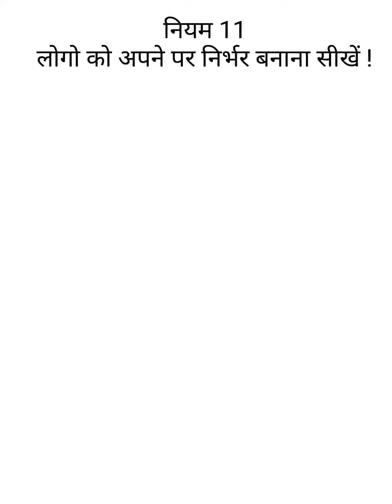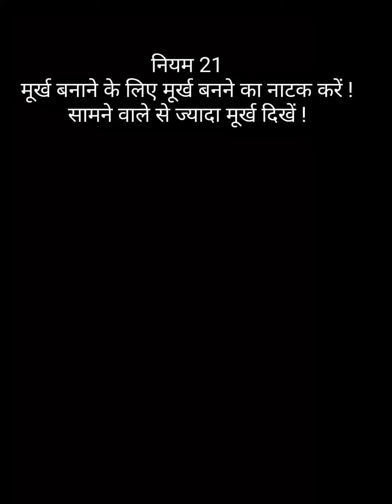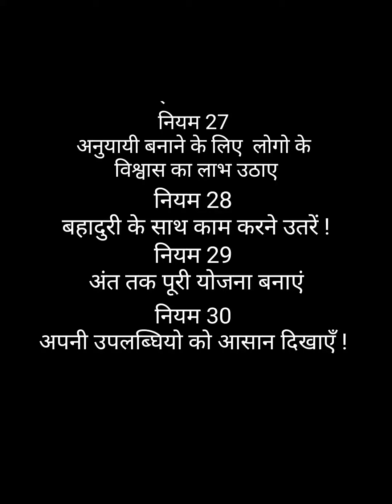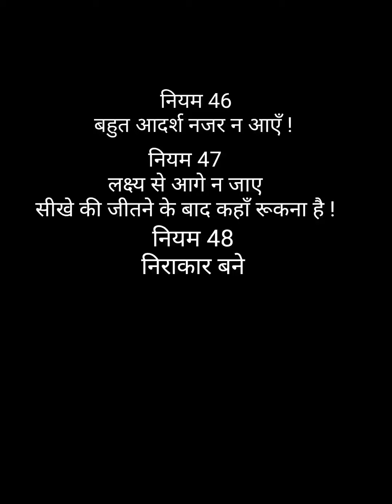शक्त्ति के 48 नियम | THE 48 LAWS OF POWER | by Robert Greene Audio book | Book summary in Hindi